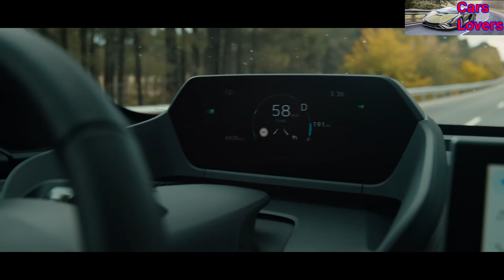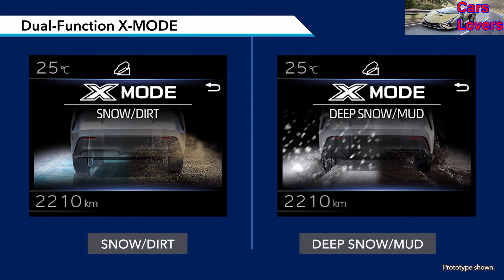Novo Subaru Solterra EV SUV 2023 100% Elétrico - Detalhes do Exterior e do Interior + Condução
A Subaru revelou seu primeiro SUV totalmente elétrico, o Subaru Solterra 2023. O altamente antecipado Solterra está repleto de nova eletrificação e tecnologia veicular, mantendo-se fiel à sua herança Subaru com segurança líder do setor e capacidade de ir a qualquer lugar.

Destaques:
-Tração integral simétrica padrão
- Distância ao solo de 8,3 polegadas com Subaru X-MODE®
-Novo sistema multimídia com tela sensível ao toque de 12,3 polegadas disponível
-Suite de tecnologias de assistência ao motorista
-Alcance EV de mais de 220 milhas
-Câmera com visão surround de 360 graus disponível

Fonte: Subaru